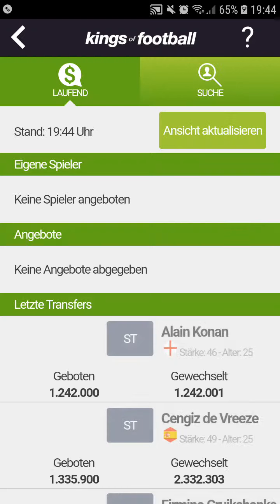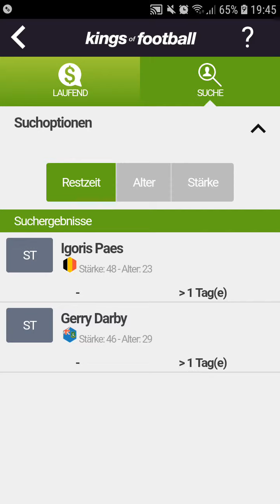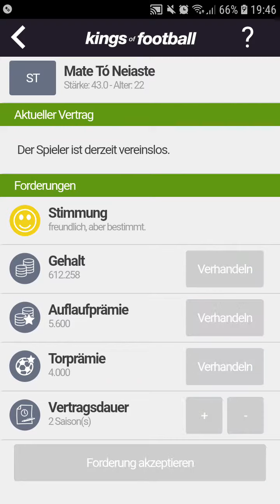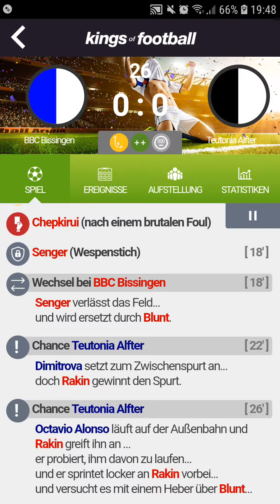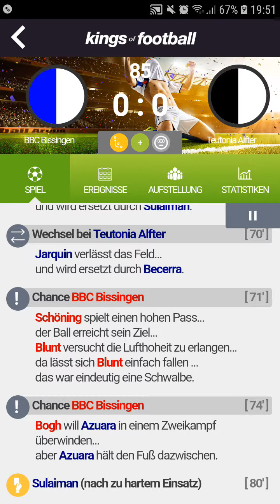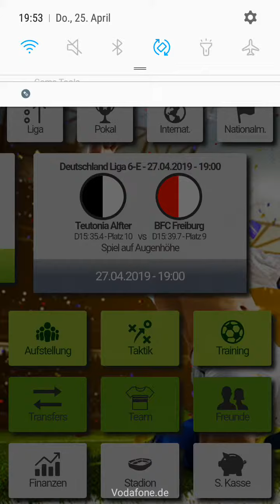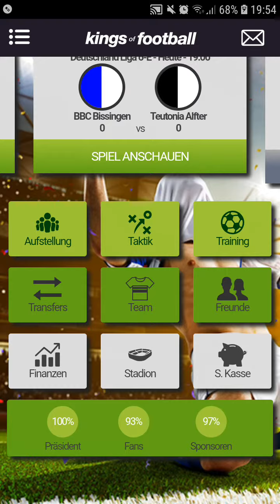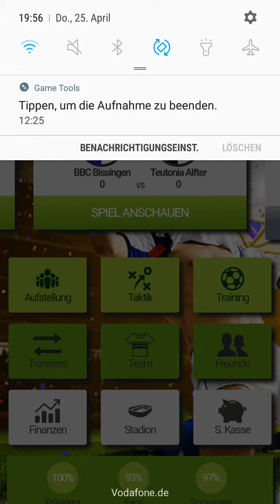Fußball Manager ( Kings of Football)#21 Attacke geht nach hinten los...